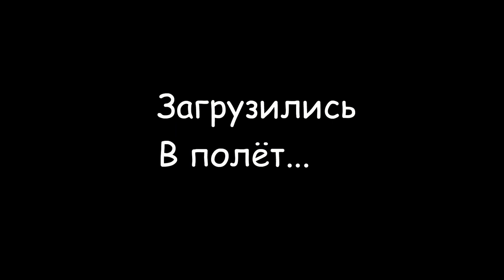AN 32 JUBA SOUTH SUDAN